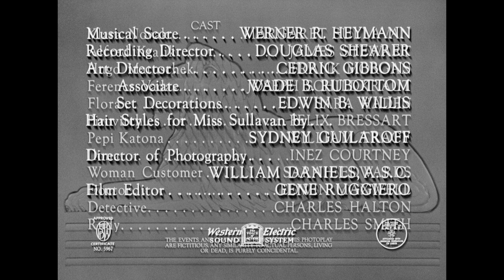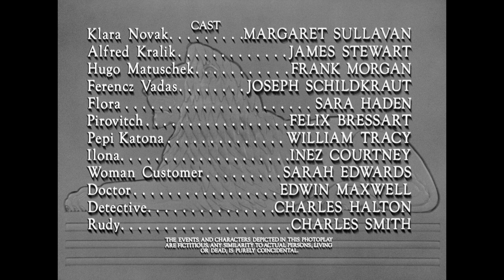Open HD | The Shop Around The Corner | Warner Archive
The Shop Around The Corner (1940)

Alfred Kralik (James Stewart) and Klara Novak (Margaret Sullavan) are employees at Matuschek and Company, a general store in Budapest. Klara and Alfred are constantly at odds with each other, butting heads and disagreeing on almost everything. Both are enamored of their respective pen pals, who serve as welcome distractions in their lives. Little do they know, they are each the other's pen pal and, despite outward differences, have unwittingly fallen in love through their letters.

Directed By Ernst Lubitsch
Starring Margaret Sullavan, James Stewart, Frank Morgan